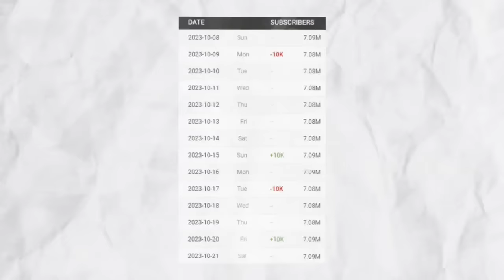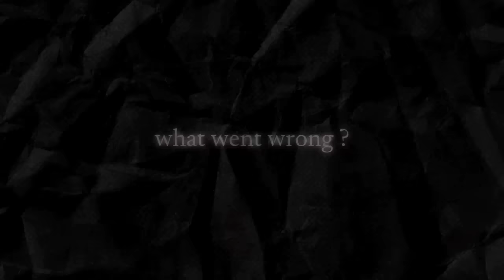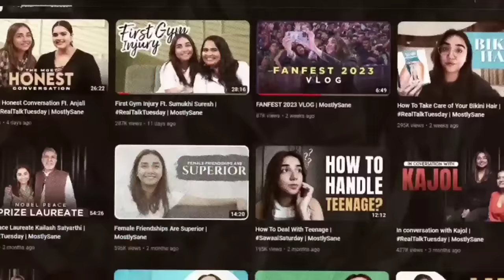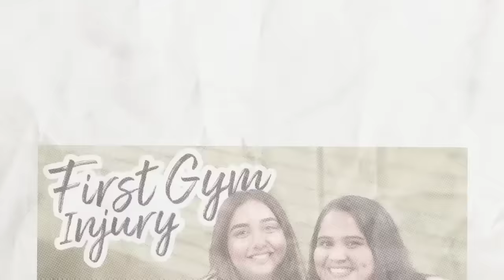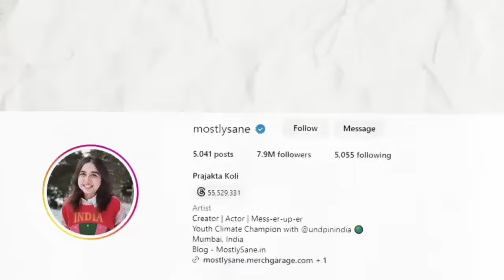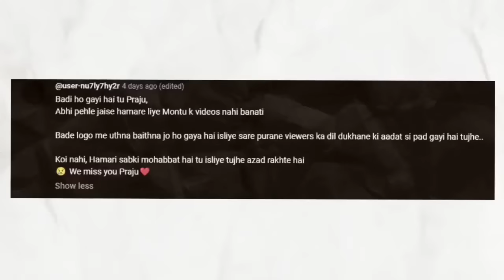The Tragic Downfall of @MostlySane 😳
The Downfall of @MostlySane 😳

Hi Guys, it's Soham here and in this video we are going to talk about how MostlySane lost her entire audience. I hope jo main batana chahta hu apko samjh ayega !

My Gears :-
My Mic
Other Mic
Mic I'm Going to buy
Dream Mic
Pop Filter
Phone : POCO X3 PRO & IPHONE 13
(Similar to mine)
(Similar to mine)

Written and directed by : Soham Dey
Edited by : Aryan Tomar & Soham Dey
Thumbnail : Soham Dey